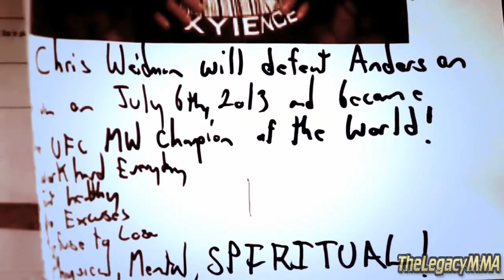Chris Weidman ● The Reign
Chris Weidman Highlights 2015
Song: Decyfer Down - Fading